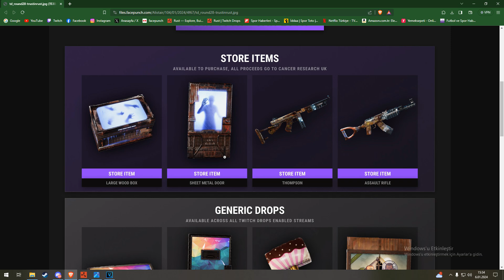Rust / Sırt Çantası / Hayvan Evcilleştirme & Yeni Anıtlar & Yeni Harita / New Update / Rust Türkçe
∣  Herkese merhaba bu güncelleme büyük bir güncelleme olacak çok şey değişti ve sizlere sunuyorum umarım beğenirsiniz.

∣ Hello everyone, this update will be a big update, a lot of things have changed and I'm presenting it to you, I hope you like it.

- DAKİKALAR -

00:00 - 00:30 - Ön Konuşma
00:31 - 01:11 - Yeni Başlayanlar İçin Öğretici
01:12 - 01:43 - Evcil Hayvan Eğitme
01:44 - 02:16 - Anıtlar & Batan Gemiler
02:17 - 02:59 - Radyasyonlu Hayvanlar
03:00 - 03:29 - Silah Eklentileri
03:31 - 03:59 - YooTozz / Satın Almanız Gerekli
04:00 - 04:16 - Enerji Santrali 2.0
04:17 - 05:10 - Barren Map / Yeni Map
05:25 - 05:51 - Yeni Liman & Cargo ve Gemiler
05:52 - 06:55 - Diğer Güncellemeler
06:56 - 07:59 - Twitch Drop
08:00 - 09:06 - Sırt çantası

 ∣ Rustchance.com Bakiye Almanız için Kodumuz : JAQU